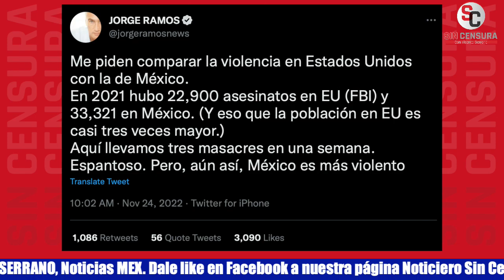PAYASITO JORGE RAMOS ASEGURA QUE AUNQUE HAY MASACRES EN EEUU, MÉXICO ES MÁS VIOLENTO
El payasito de la tele Jorge Ramos ahora salió con la gracia de que aunque hay masacres en Estados Unidos, México es más violento, aportándole al golpeteo usual de los medios corporativos a López Obrador